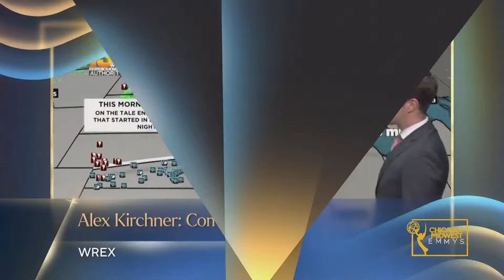On-Stage Cat. 602 Weather Anchor - Albert Ramon, WBBM - 2024 Chicago/Midwest Emmy Awards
Category #602 Outstanding Crafts Achievement for Talent: Weather Anchor
• Albert Ramon:Tornado Warning in Chicago. WBBM

See all the winner on-stage speeches from the 66th Chicago/Midwest Regional Emmy Awards!  Held on Saturday, Nov. 2, 2024, Swissotel, 323 E. Wacker Drive, Chicago.